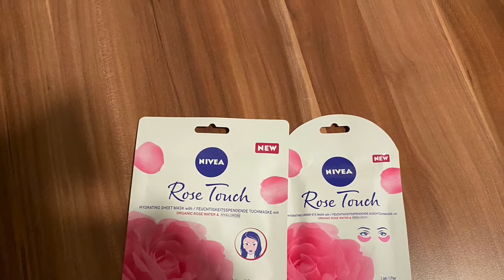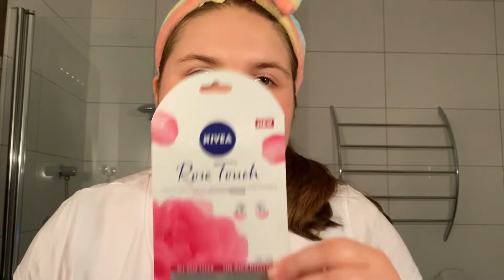Ganz okay🙂 - 🌹Doppelmaskentest mit Tuch- und Augenmaske von Nivea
Hallo du, willkommen auf diesem kleinen Beauty Kanal. Hier packe ich Beauty Boxen und Adventskalender aus, zeige meine aufgebrauchten Produkte, oder teste solche Masken wie heute. Wenn ich so etwas interessiert, dann herzlich willkommen in meiner community. Wenn du willst kannst du sehr gerne den Kanal abonnieren und dann kriegst du immer mit wenn ich eine neue verrückte Idee habe, diese in einem Video umgesetzt habe und dieses Video hochgeladen habe.😂 Ich würde mich sehr freuen.❤ Hier geht es immer sehr lustig zu, denn das Ziel meiner Videos ist, euch eine entspannte Metime zu beschehren. Ich hoffe, das gelingt mir.😊
Hey, Falls du Instagram hast, da bin ich auch und bombardiere die Leute beinahe täglich mit meinem Beauty Content zu.🤩 Hüpf mal schnell vorbei,👣 vielleicht interessiert dich ja was ich dort so treibe⬇️:
Falls dir dieses Video gefallen hat und du noch mehr dieser Art hier auf diesem Kanal sehen möchtest, lass es mich gerne mit einem ehrlichen Feedback in den Kommentaren wissen und gib dem Video wenn du willst ein Daumen nach oben um mich zu unterstützen. Das wär sehr lieb! Hab noch einen schönen Tag und fühl dich gedrückt, bis zum nächsten Video von mir.❤️😍👍😁🍀😘😊￼